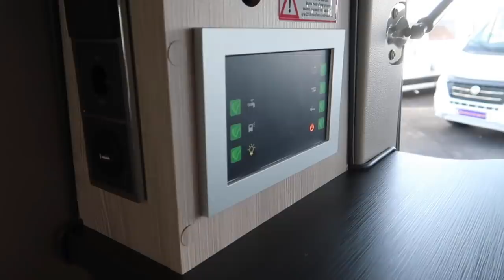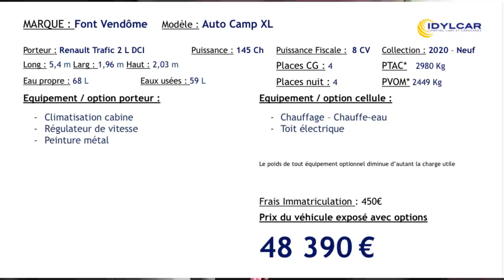Présentation du Font Vendôme Auto Camp XL modèle 2020 *Instant Camping-Car*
On vous présente le VAN Auto CAMP XL modèle 2020 ! Découvrez ses caractéristiques techniques, les infos utiles et son aménagement.

Découvrez également son prix et les options !

Caractéristiques :
Renault Trafic 2L DCI
Modèle 2020 NEUF
145CV
4 places carte grise
4 couchages ( lit pavillon + lit central )
Long: 5m40
Larg: 1m96
Haut: 2m03
Charge utile: 431kg
PTAC:  3t5

Clim cabine
Peinture métal
Chauffage

Chauffe eau
eau propre : 68l
eaux usées : 59l

Etc

Adresse : Route de Montjean , 16700 Ruffec

Remy Freres, c'est une entreprise familiale depuis 1974, spécialiste dans la vente de camping car neuf et d'occasion. ( Mobilvetta, Font vendome, Stylevan etc )